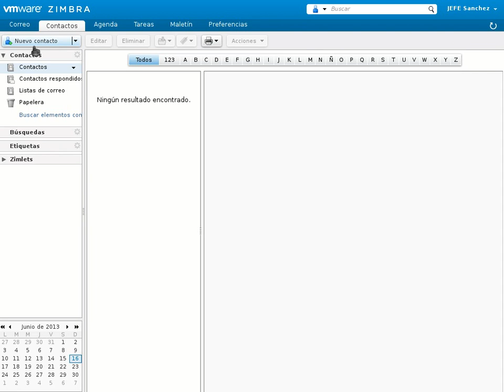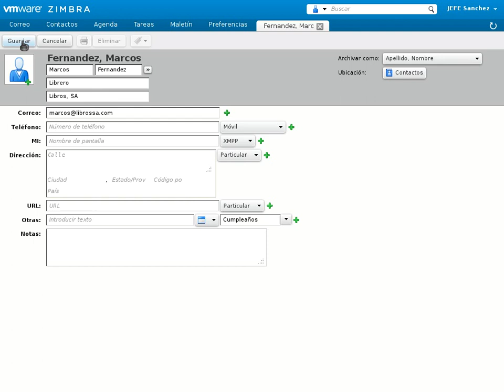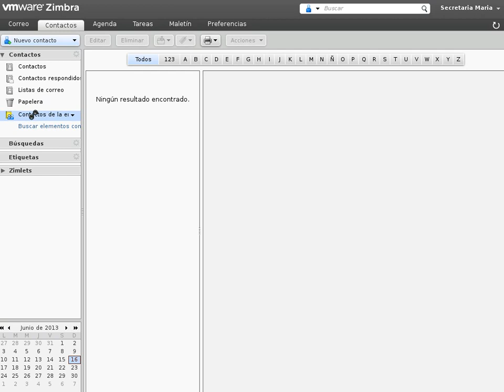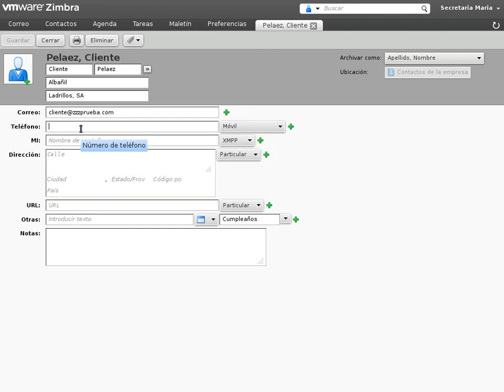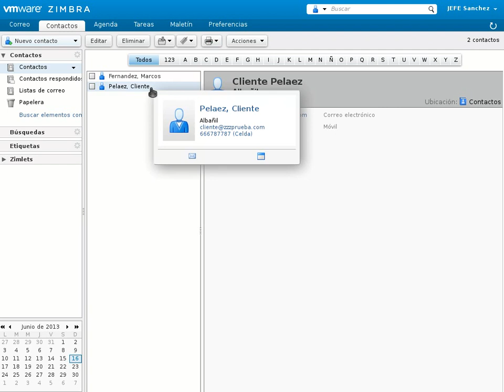Tutorial - Zimbra - Superior comparte libreta de direcciones con administrativo - Parte 2: Uso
En este tutorial de Zimbra veremos como efectivamente tanto el Jefe Sanchez como su secretaría María pueden consultar, editar, eliminar o añadir contactos de la libreta de direcciones principal de la empresa.